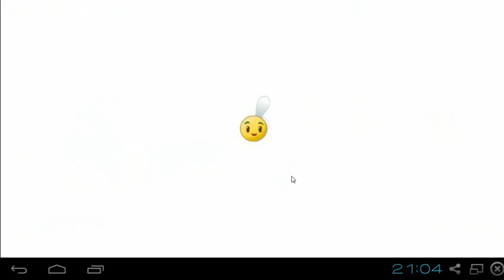PLANTS VS. ZOMBIES™ 2. Ancient Egypt - Day 23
PLANTS VS. ZOMBIES™ 2
The zombies are coming... back. It's about time!
Meet, greet and defeat legions of zombies from the dawn of time to the end of days. Amass an army of powerful plants, supercharge them with Plant Food and discover amazing ways to protect your brain. Play new limited-time levels for bite-sized battles against zombies from all worlds -- and win prizes. It's an ever-expanding universe of fun! And zombies -- lots and lots of zombies.